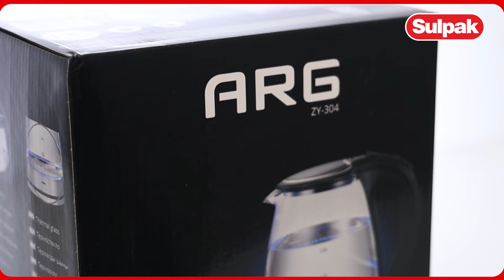Шәйнег ARG ZY-304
● ● Тұрмыстық техника сатып алғыңыз келе ме? Сізге Sulpak интернет-дүкені көмектеседі!  Қолайлы бағалар. Ресми кепілдік. Үйге жеткізу.

● Технология әлеміндегі жаңа өнімдерге шолуларды сайтынан қараңыз.